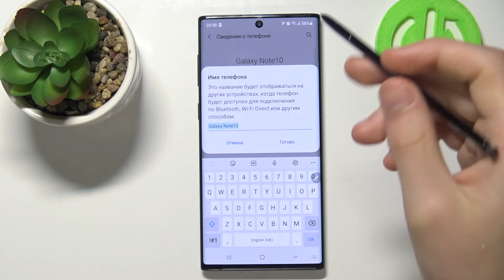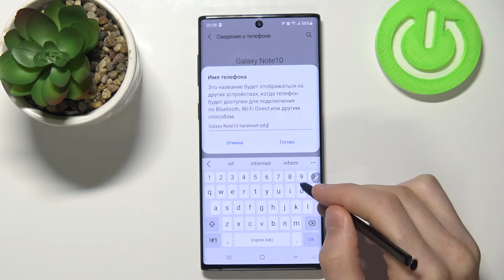Как переименовать Samsung Galaxy Note 10 в сетях Bluetooth, Wi-FI и во время хотспота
Доброго времени суток, пользователи Samsung Galaxy Note 10. Если вы пользуетесь телефоном Samsung Galaxy Note 10 и хотели бы чтобы Samsung Galaxy Note 10 показывался в сети под другим именем, то в этом видеоролике мы покажем вам как изменить название телефона Samsung Galaxy Note 10 во время раздачи мобильного интернета и подключения к нему!

Как изменить имя телефона Samsung Galaxy Note 10? Как переименовать Samsung Galaxy Note 10? Как поставить другое имя на Samsung Galaxy Note 10? Как установить свой название на Samsung Galaxy Note 10? Как сделать чтобы Samsung Galaxy Note 10 в сети показывался под другим именем? Как узнать как называется мой телефон Samsung Galaxy Note 10 в сети? Как поменять имя Samsung Galaxy Note 10 в играх?